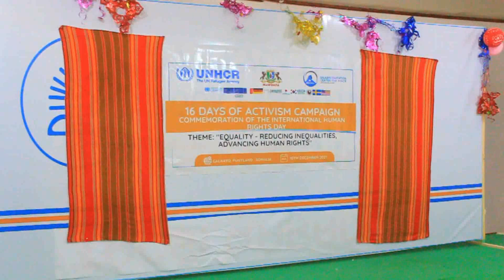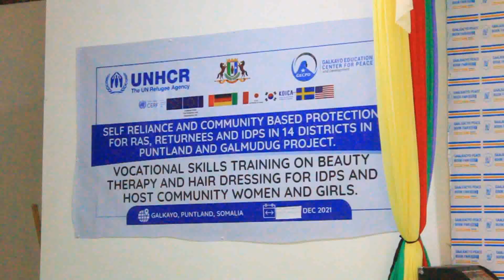Magaalada galkacyo ee xarunta gobolka mudug waxaa lagu qabtay xuska maalinta caalamiga ah ee xuquuqd